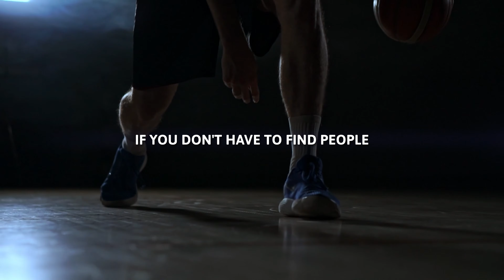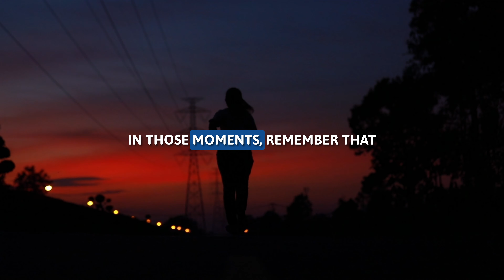CRUSH Your Fitness Objectives with These Proven Techniques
Get ready to crush your fitness goals and finally see lasting results? In this video, I'll share the essential tips for success in your fitness journey—from staying motivated to building consistent habits.

Recommended Products:
Protein Powder

use code: jeflex

Flex Fitness strongly recommends that you consult with your physician before beginning any exercise program. You should be in good physical condition and be able to participate in the exercise.

You should understand that when participating in any exercise or exercise program, there is the possibility of physical injury. If you engage in this exercise or exercise program, you agree that you do so at your own risk, are voluntarily participating in these activities, assume all risk of injury to yourself, and agree to release and discharge Flex Fitness and their trainers from any and all claims or causes of action, known or unknown, arising out of Flex Fitness and their trainers negligence.